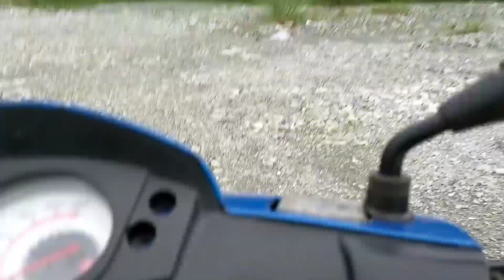first vlog 🔥nakhati also fail funny vlog 😂watch till the end | NAME YT channel 🤩